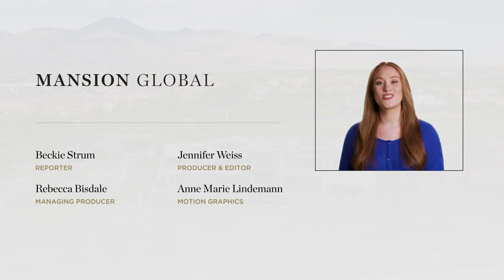The House Always Wins, A Vegas Stunner Is a Cool $32.5 Million | Record Breakers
This ultra-modern mansion is priced to break records in greater Las Vegas. It features an infinity pool with jets and pyrotechnics, a hot tub with views of the famed Strip and much more. Take a look inside.

Mansion Global covers luxury real estate around the world. To read real estate news and analysis and search luxury properties for sale